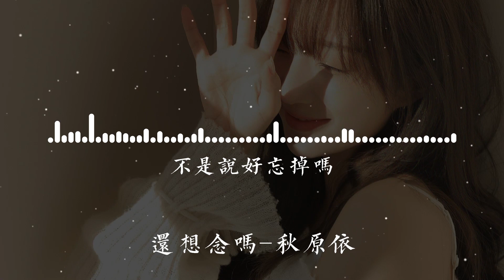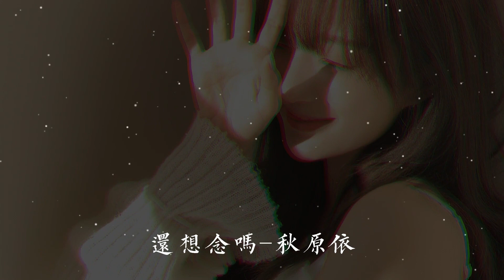还想念吗-秋原依【还想念吗 大雪落满了头发 像无声又汹涌的回答】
❖歌詞在下面❖
隆冬属于围巾和爱人
不常照顾落幕后独身的人
身体率先怀念的体温
曾经环抱了匆匆青春
你在哪里看岁月纷纷
会不会为谁动情落下一吻
耳边路过你的故事
还是会轻轻留痕
跋涉千里的风在问我
还想念吗
大雪落满了头发
像无声又汹涌的回答
不是说好忘掉吗
你怎么突破冻土
长出那年的夏
大雪落满了头发
不是说好再见吗
你怎么变成眼角
不肯融化的雪啊
还是会轻轻留痕
还想念吗
大雪落满了头发
不是说好忘掉吗
你怎么突破冻土
长出那年的夏
大雪落满了头发
不是说好再见吗
你怎么变成眼角
不肯融化的雪啊